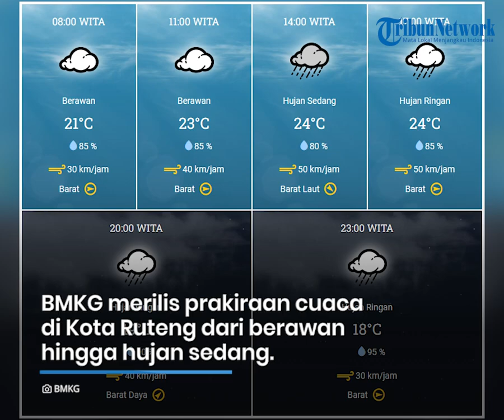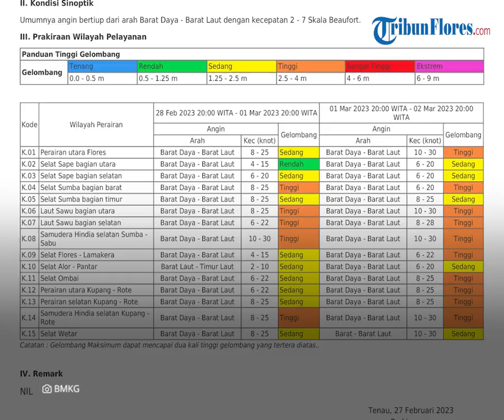Prakiraan Cuaca di Flores Selasa 28 Februari 2023, Sebagian Wilayah Berawan hingga Hujan Ringan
TRIBUNFLORES.COM, MAUMERE - Berikut prakiraan cuaca BMKG di Pulau Flores dan Lembata pada Selasa, 28 Februari 2023.

BMKG merilis prakiraan cuaca di Kota Labuan Bajo, Kabupaten Manggarai Barat dari berawan hingga hujan petir.

BMKG merilis prakiraan cuaca di Kota Ruteng, Kabupaten Manggarai dari berawan hingga hujan sedang.

BMKG merilis prakiraan cuaca di Kota Borong, Kabupaten Manggarai Timur dari berawan hingga hujan ringan.

BMKG merilis prakiraan cuaca di Kota Mbay, Kabupaten Nagekeo dari hujan ringan hingga hujan ringan.

BMKG merilis prakiraan cuaca di Kota Bajawa, Kabupaten Ngada dari berawan hingga hujan petir.

BMKG merilis prakiraan cuaca di Kota Ende, Kabupaten Ende dari berawan hingga hujan ringan.

BMKG merilis prakiraan cuaca di Kota Maumere, Kabupaten Sikka dari berawan hingga hujan ringan.

BMKG merilis prakiraan cuaca di Kota Larantuka, Kabupaten Flores Timur dari hujan ringan hingga hujan petir.

BMKG merilis prakiraan cuaca di Kota Lewoleba, Kabupaten Lembata dari berawan hingga hujan ringan.

BMKG merilis peringatan dini gelombang tinggi di Indonesia dari tanggal 28 Februari - 02 Maret 2023.

Tinggi gelombang 1.25-2.5 meter berpeluang terjadi di:

Selat Sape, Selat Sumba bagian timur, Selat Alor-Pantar dan Selat Wetar.

Tinggi gelombang 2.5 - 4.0 meter berpeluang terjadi di:

Perairan utara Flores, Selat Sumba bagian barat, Laut Sawu, Samudera Hindia selatan Sumba-Sabu, Selat Flores-Lamakera, Selat Ombai, Perairan Kupang-Rote dan Samudera Hindia selatan Kupang-Rote.